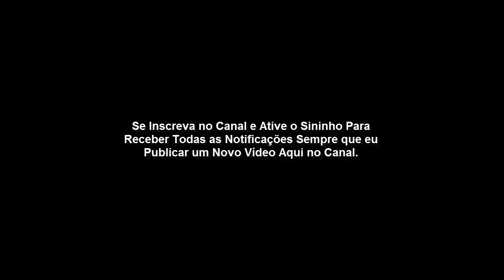Estudo Bíblico - Descobrindo os nomes dos 6 irmãos de Davi.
Você sabe o nome de todos os irmãos do rei Davi?
Nesse vídeo, você vai descobrir o nome dos 7 filhos de Jesse.

No capitulo 16 de 1 Samuel, a bíblia só revela o nome de três dos filhos de Jesse: Eliabe, Abinadabe e Sama.

Mas no livro de 1 Crônicas capitulo 2: 13-15 mostra o nome de 7 dos 8 filhos de Jesse.